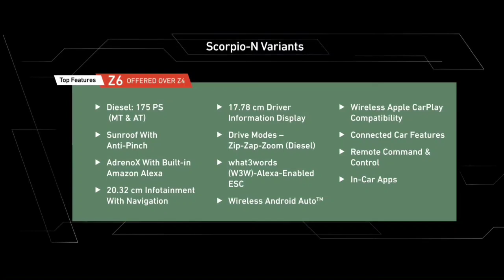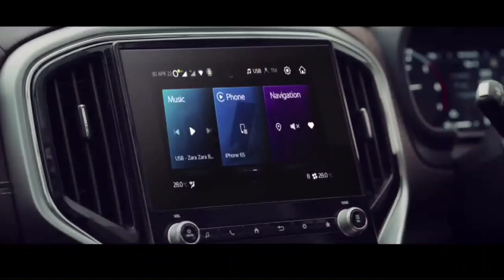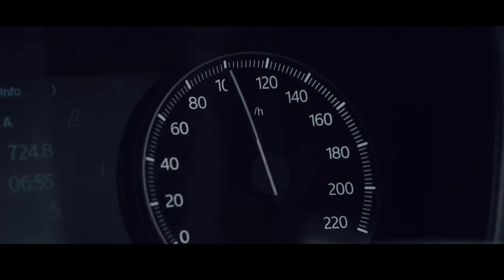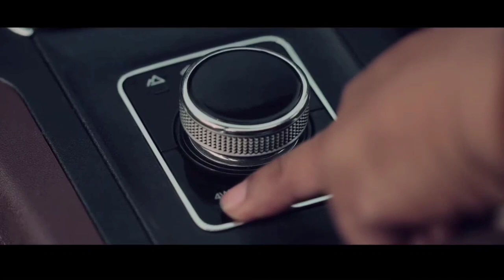2022 Scorpio N Z8L Top Model Price ₹19.49 L - Chopahiya Vahan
brezza 2022
brezza car
brezza new model
brezza modified
next gen brezza launch date
new generation brezza 2022
swift 2022 new model
swift
swift dzire
swift vxi 2021
swift modified
swift car
swift 2021 new model
swift vxi
Glanza Facelift 2022
New glanza 2022

dzire cng
dzire vxi
dzire zxi
dzire zxi plus
dzire lxi

venue 2022
New baleno engine specifications
baleno facelift
baleno 2022
brezza cng
brezza cng 2022
maruti suzuki

Venue 2022
venue facelift

Brezza Zxi
Brezza Vxi

Hyundai creta
venue 2022
venue facelift
creta facelift

brezza vxi
brezza 2022
brezza facelift 2022
brezza modified
New Scorpio
Scorpio 2022
next generation scorpio 2022
new Scorpio feature
all new mahindra scorpio 2022
next generation mahindra scorpio
new Scorpio base model
new Scorpio top model
next generation scorpio base model
next generation scorpio top model
next generation scorpio value for money model
mahindra & mahindra
new Scorpio Walkaround Review
next generation scorpio Walkaround Review
next generation scorpio Leaks
next generation scorpio teaser
new mahindra thar 2022
thar 2022
next generation mahindra thar

xuv700
mahindra xuv700
old scorpio vs new Scorpio
Next generation scorpio launch date in india
Next generation scorpio launch date
next generation scorpio price
Mahindra Scorpio new Teaser
Scorpio new Teaser
next generation scorpio new teaser launch
Scorpio new Teaser launch
new Scorpio teaser launch
2022 mahindra scorpio teaser launch
2022 next generation mahindra scorpio new teaser launch
mahindra new teaser
Scorpio new video
chopahiya Vahan
chopahiya Vahan scorpio
chopahiya Vahan new Scorpio